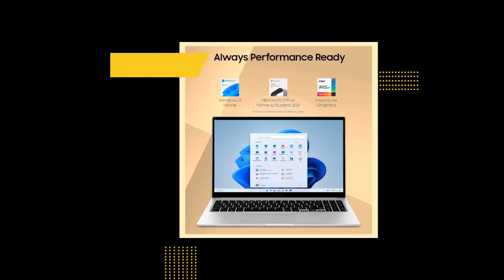Samsung Galaxy Book3 Core i5 13th Gen 1335U - (16 GB/512 GB SSD/Windows 11 Home) Galaxy Book3 Thi...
Unleash the power of productivity with the Samsung Galaxy Book3 Core i5 laptop! 💻 With a lightning-fast 13th Gen processor, generous storage, and sleek design, this laptop is a game-changer. 🔥 Perfect for work or play, it even comes with MS Office included!